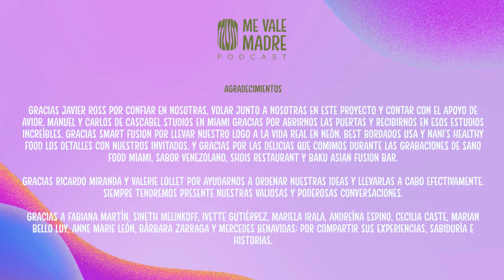LONCHERAS INTELIGENTES con @foodtrition_life - ep48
Invitamos a la nutricionista Mecedes Benadivas, especializada en Sensibilidades alimentarias, para abrir la caja de Pandora: la alimentación infantil. Escuchar su recorrido profesional en comedores escolares y su experiencia como madre nos ayudará a aprender cómo podemos preparar loncheras inteligentes para nutrir el cerebro de nuestros niños.

3:01 - Bienvenida a Mercedes Benadivas
04:53 - La caja de Pandora: la alimentación infantil
07:46 - ¿Por qué los niños tienden o no a comer?
10:44 - Loncheras para Highschool
12:17 - Empaquetados inteligentes
15:10 - Las pasantías de Mercedes en escuelas públicas
16:50 - ¿Por qué los Estados no sirven comida real?
18:35 - Opción YO
20:09 - La cultura americana
21:05 - Problemas nutricionales de adultos en niños
22:04 - Alimentación y pantallas
24:50 - Las mamás de hoy en día
30:00 - ¿Qué relación tiene tu intestino con el cerebro?
33:00 - Patrones de sueño
35:08 - ¿Por qué después del trasnocho queremos más carbohidratos?
38:53 - Hablemos del pan, los granos y cereales
41:39 - 5 ejemplos de comidas saludables
47:28 - Cierre

✨ Episodio nuevo todos los MIÉRCOLES ✨

ME VALE MADRE PODCAST es un espacio para acompañarnos, educarnos, entretenernos, abrazarnos y atrevernos a cambiar de parecer; mientras hacemos uno de los oficios más hermosos y retadores del universo: Maternar.

Cada episodio contiene información que te divertirá, con la que podrás identificarte, cuestionarte y escuchar tu corazón, mientras conectas con lo que piensas y crees... y te valga madre lo que dicen los demás.

Acá te dejamos el link para que comiences el cambio para tu bienestar integral con OPCIÓN YO 💙

🧡 Puedes escucharnos en tu plataforma favorita de audio: Spotify, Apple Podcast, Google Podcast, Deezer y más. Aunque confesamos que nos encanta que nos veas por YouTube.

🧡 Únete a nuestro Telegram y comienza a formar parte de nuestra comunidad

Michelle y Edmary.